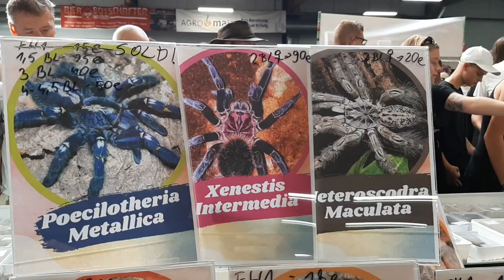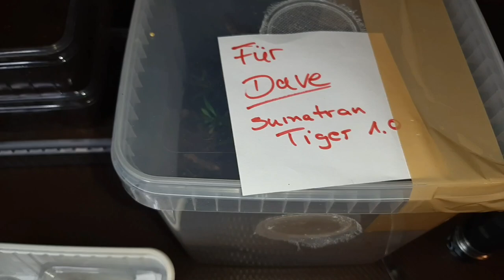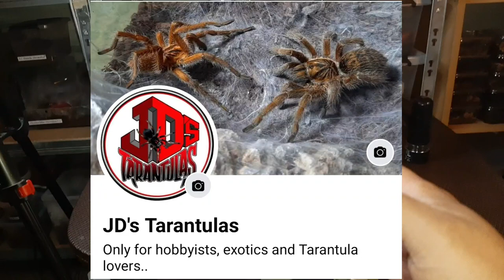I attended the Hamm Show (Sept. 2023) and here's what i got.